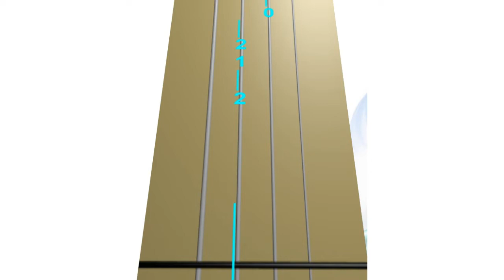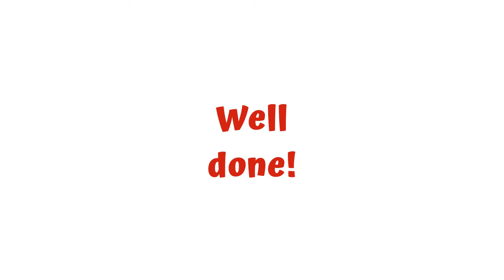💞 🏡 🦅 🪕 TAKE ME HOME, COUNTRY ROADS 😄 Anim.Violin TAB🎻🔢. Live🎻TUTORIAL. violinhero hum play Along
It will guide you on when to put your fingers on the fingerboard. (Live Violin Sound)